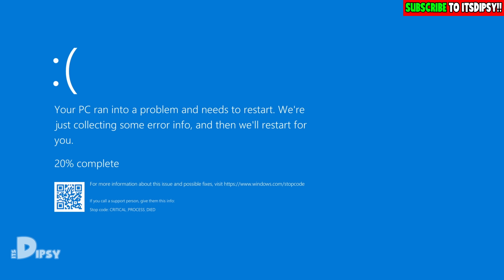🌈 SCARY POLICE GIRL [FIRST PERSON OBBY] | Dipsy Plays Roblox Police Girl Prison Run Co.